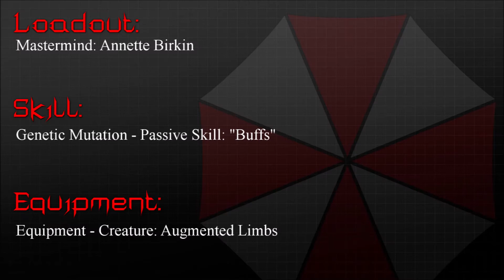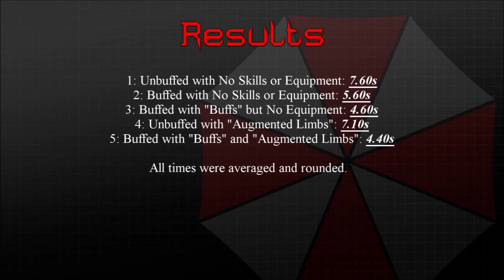Testing Zombie Speeds - Skills & Equipment | RE: Resistance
This video is a test compilation of the speed of Zombies when they have no changes, the "Buffs" passive skill, and or the "Augmented Limbs" creature equipment equipped. All results were averaged and rounded. Interesting results, no?